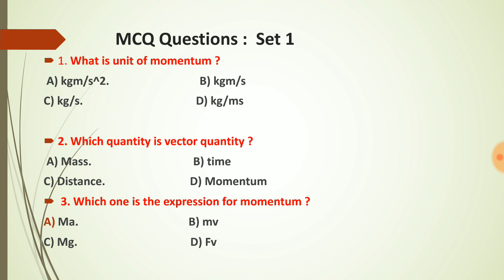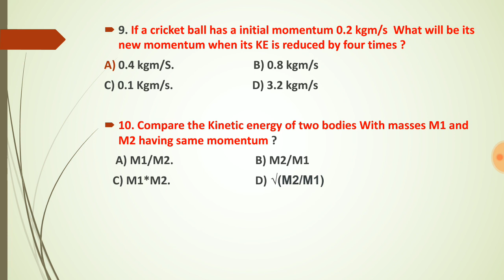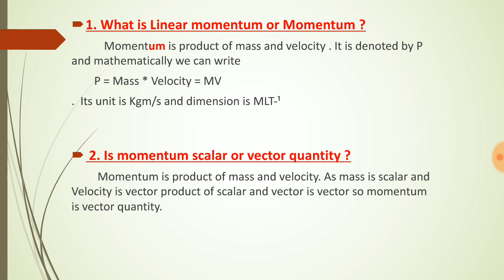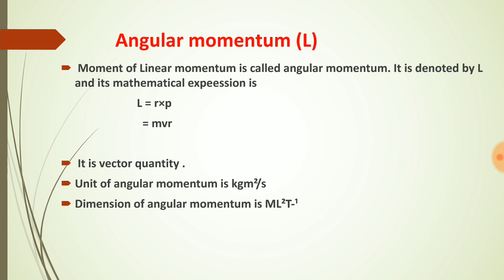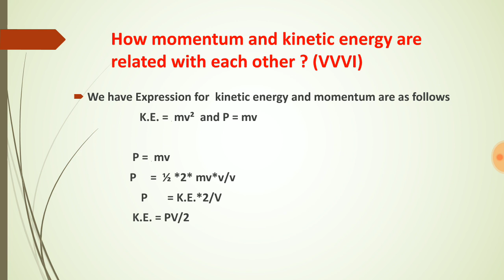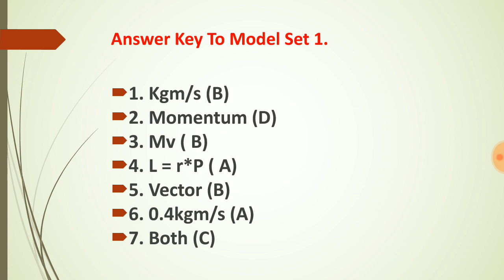Entrance preparation Part 3 : St.Xaviers, SOS Parsadi, KMC.. important question for entrance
Important questions for entrance Preparation